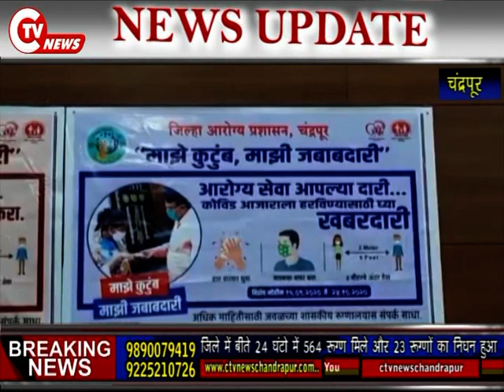17 May चंद्रपूर जिले में बीते 24 घंटो में कोरोना के 564 रूग्ण मिले तथा 23 रूग्णो का दुखद निधन हुआ